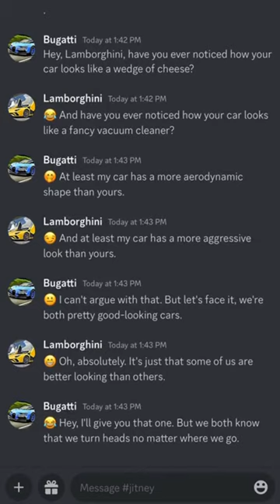Bugatti and lamborghini talk about their shape.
zehra gunes interview,
zehra gunes volleyball match,
zehra gunes volleyball,
asmr eating,
massage asmr,
asmr boyfriend,
asmr sounds,
asmr roleplay,
asmr no talking,
asmr girl,
food asmr,
gibi,
gibi asmr,
asmr tapping,
asmr slime,
unintentional asmr,
asmr whisper,
tingting asmr,
goodnight moon,
asmr jas,
twitch asmr,
ar,
ginger asmr,
how much did justin bieber sell his catalog for,
minecraft house,
100 days,
minecraft farm,
minecraft bedrock,
minecraft 1.19,
minecraft build,
minecraft tutorial,
minecraft mod,
minecraft aphmau,
minecraft survival,
100 days in minecraft,
minecraft song,
minecraft mods,
minecraft music,
minecraft hardcore,
mikey and jj minecraft,
minecraft server,
minecraft videos,
minecraft builds,
minecraft animation,
minecraft lego,
minecraft smp,
minecraft 1.20,
minecraft building,
minecraft songs,
how to,
bon iver sidney myer music bowl,
palm tree music festival brisbane,
st kilda music festival,
memo music hall,
yt to mp3,
does harry styles write his own music,
make your own kind of music,
music for a sushi restaurant lyrics,
meredith music festival,
palm tree music festival sydney,
quiet music for kids,
music for a sushi restaurant,
riverboats music festival,
palm tree music festival,
google music lab,
concentration music,
brunswick music festival,
music posters,
music festivals melbourne,
mindfulness music for kids,
music hq,
meditation music for sleep,
harry styles music,
classical music for studying,
sidney myer music bowl,
music video,
sleep music,
relaxing music,
country music,
music 2022,
music 2023,
meditation music,
dance music,
music videos,
new music,
sleeping music,
baby music,
instrumental music,
kids music,
calming music,
piano music,
background music,
my music,
classical music,
study music,
music lyrics,
calm music,
eritrean music,
jazz music,
bts run,
bts reaction,
bts dance,
bts songs,
on bts,
bts live,
jungkook,
dynamite,
dynamite bts,
bts jungkook,
bts butter,
blackpink,
butter,
bts performance,
bts jimin,
jimin,
bts music,
bts dance practice,
bts jin,
bts idol,
txt,
fire bts,
bts fire,
bts mv,
ariana grande songs,
die for you ariana grande,
ariana grande live,
ariana grande the weeknd,
rihanna,
save your tears ariana grande,
miley cyrus,
ariana grande reaction,
break free ariana grande,
one last time ariana grande,
wonka 2023,
wonka bar,
wonka 2023 trailer,
wonka candy,
wonka movie,
wonka bars strain,
wonka 2023 videos,
wonka candy company,
wonka bar edibles,
wonka chocolate factory,
willy wonka,
willy wonka and the chocolate factory,
willy wonka and the chocolate factory cast,
willy wonka 2005,
willy wonka johnny depp,
cast of wonka 2023,
willy wonka cast,
willy wonka cast 2005,
willy wonka characters,
timothee chalamet willy wonka,
shazam 2,
shazam movie,
shazam 2 cast,
shazam fury of the gods,
shazam vs black adam,
black adam vs shazam,
beat shazam,
cast of shazam 2019,
black adam shazam,
foxy shazam,
john wick 4 trailer,
john wick 4 cast,
john wick 4 release date,
john wick 4 and 5,
john wick 4 and 5 release date,
john wick 4 release date netflix,
john wick 4 plot,
john wick 4 full movie english,
john wick 4 trailer song,
keanu reeves john wick 4,
is there a john wick 4,
will there be a john wick 4,
is john wick 4 the last one,
elenco de john wick 4,
transformers rise of the beasts trailer,
transformers rise of the beasts cast,
transformers rise of the beasts release date,
transformers rise of the beasts characters,
transformers rise of the beasts download,
transformers rise of the beasts full movie,
transformers rise of the beasts toys,
transformers rise of the beasts mirage,
transformers rise of the beasts scourge,
cast of transformers rise of the beasts,
The Marvels,
Spider-Man: Across the Spider-Verse,
Meg 2: The Trench,
Ant-Man and the Wasp: Quantumania,
Wonka,
the marvels trailer,
Pathaan,
Kisi Ka Bhai Kisi Ki Jaan,
Adipurush,
Drishyam 2,
Shehzada,
Selfiee,
Tiger 3,
Mrs Chatterjee Vs Norway,
Mission Majnu,
RRR,
bhola trailer,
watch bholaa,
sam smith unholy,
sam smith,
unholy lyrics,
unholy tiktok song,